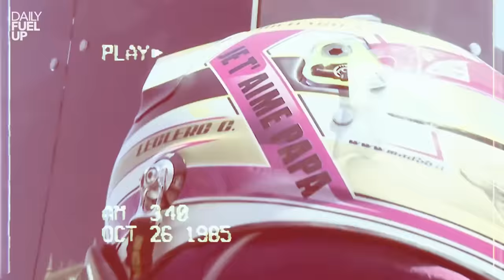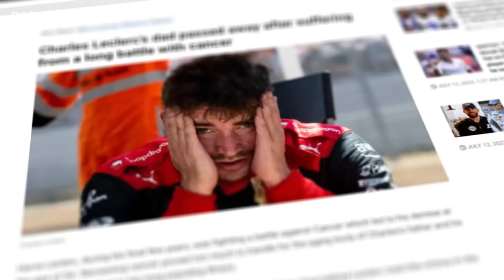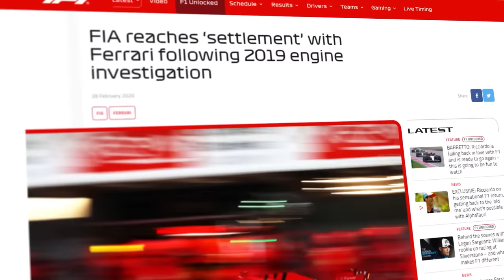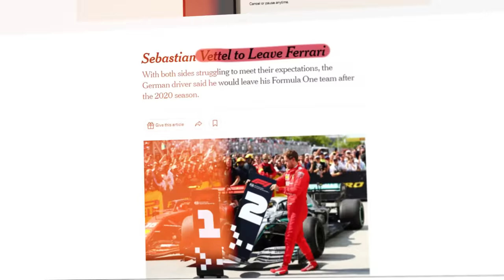What The F*ck Happened to Charles Leclerc..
Charles Leclerc, the prodigious racer, lived a life of triumph and tragedy. From his awe-inspiring karting brilliance to a glorious F1 debut, he soared to unprecedented heights in the 2022 season.
But unseen forces conspired, pushing him into an unexpected and heart-rending downfall. Yet, with unwavering determination, he became an inspiration, promising a triumphant return to the spotlight.